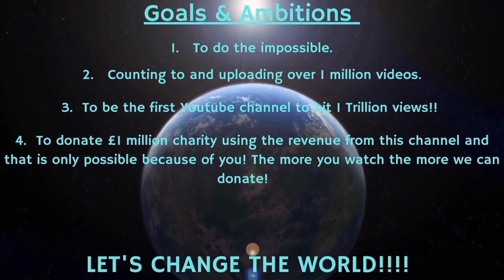Counting to ONE MILLION!!, This is Number 81,518